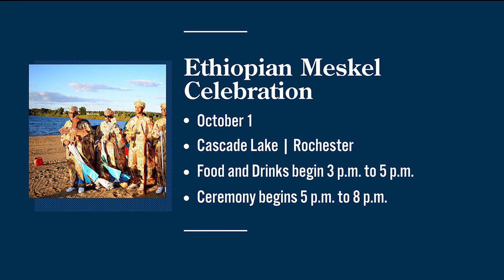Celebrating Ethiopian culture